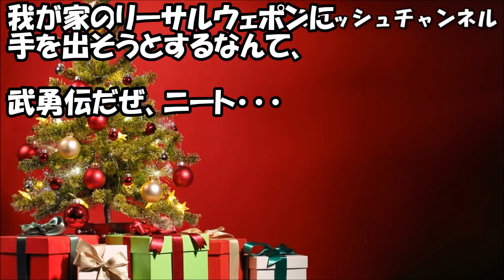スカッとする話 妹が親戚のニート男（35）に淡々と言い返したら、ニートが切れた。妹「私とじゃなく世間や成人病と戦え！デブ！」 【スカッと】